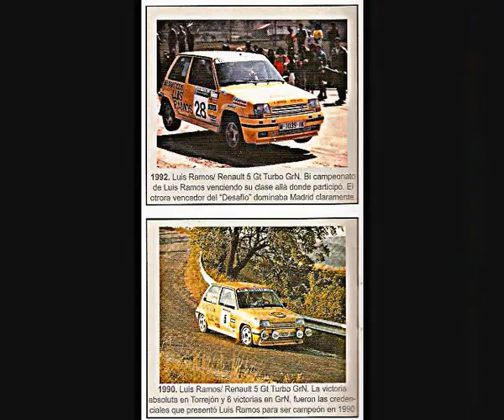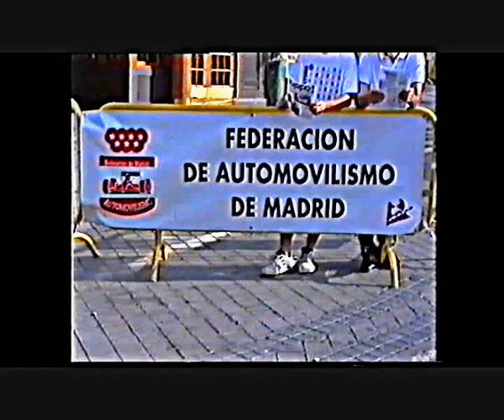TRIBUTO A LUIS RAMOS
EN MEMORIA  DE LUIS RAMOS PILOTO DE RALLYES
Hace ya mas de dos años que nos dejaste, pero como todos dijimos en su momento NUNCA te olvidariamos.

Cada curva, un espectaculo.
Cada segundo, puro oro.

Te nos fuiste sin avisar y por eso no dejamos que te vayas de nuestras vidas ni de nuestros rallyes.

Unico, inconfundible, rapido, eficaz.

Luis Ramos, el MAESTRO.
M.A. PONCE